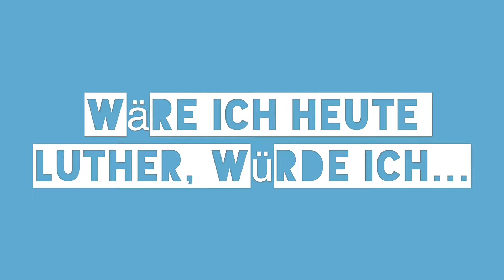Wenn ich heute Luther wäre...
Thorsten Last ist seit 10 Jahren DJ und Produzent. Er plädiert für  mehr Nächstenliebe und weniger Gier in unserer Gesellschaft. Zusammen mit Schülern seiner BOOMWORX DJ Academy bringt er beim großen Reformationsfest am 29. Juli in der HafenCity, Hamburg modernen Sound in alte Kirchenlieder.